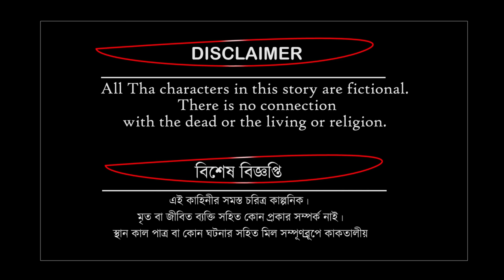জলপরী ও নাগরাজ | Jolpori O Nagraj | Nagin golpo | bangla golpo | Thakurmar Story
Welcome to { thakurmar story } Bengali Cartoon channel!